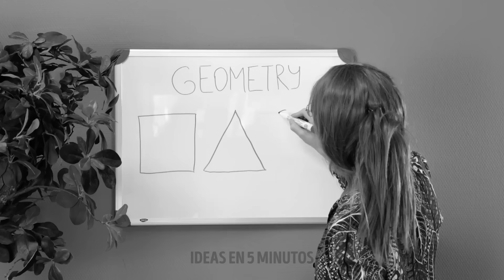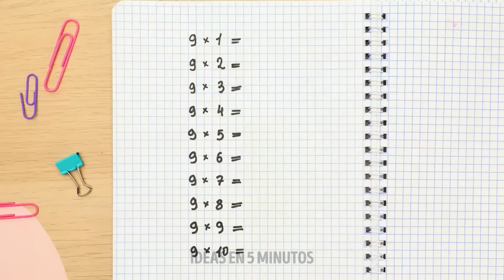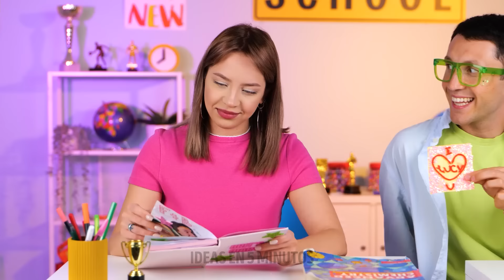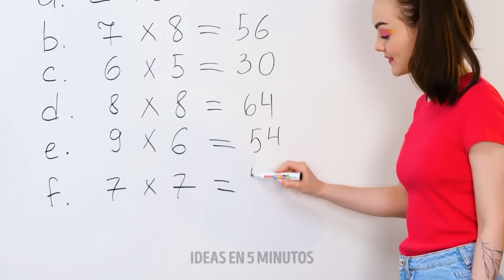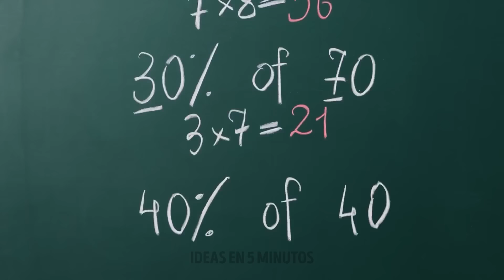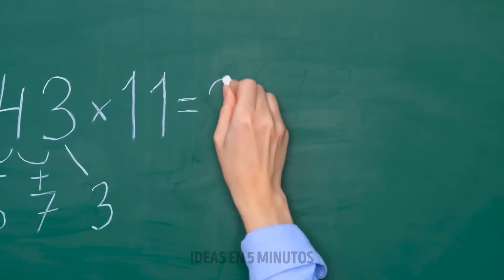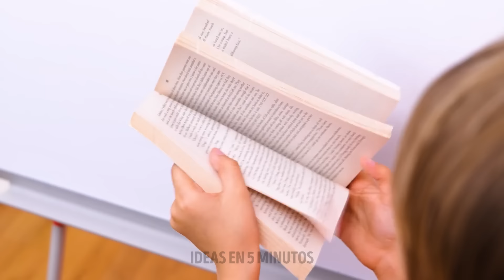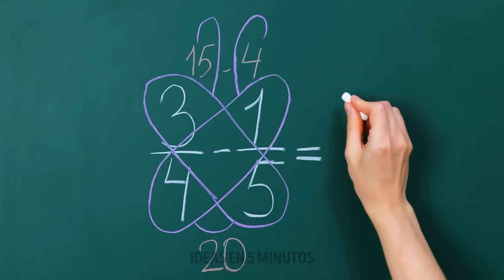ARTESANÍAS CREATIVAS ESCOLARES 📚 ORGANIZADOR DE ESCRITORIO FÁCIL DE HACER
Aprende cómo hacer un organizador de escritorio DIY creativo, perfecto para ordenar tus útiles escolares. 📚✏️ Esta fácil manualidad escolar utiliza materiales sencillos para mejorar aún más tus estudios.